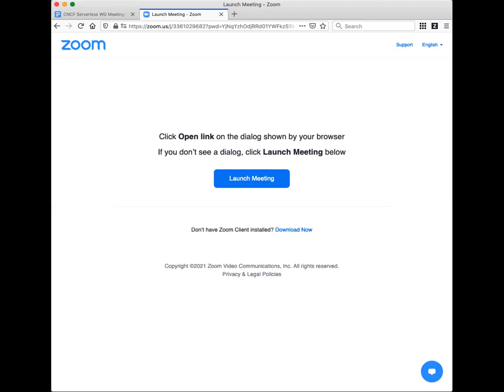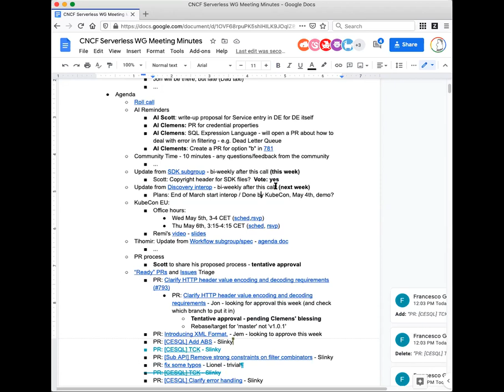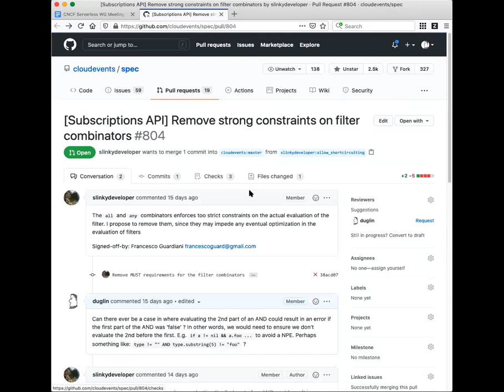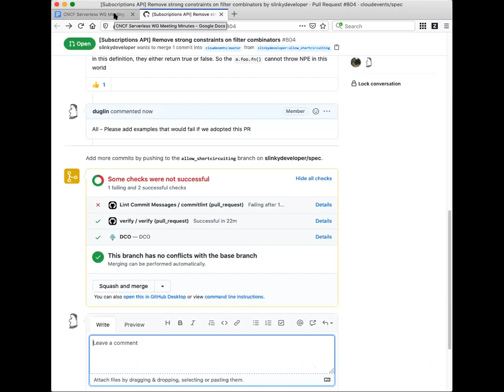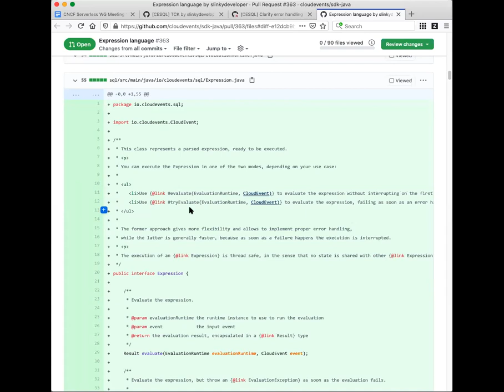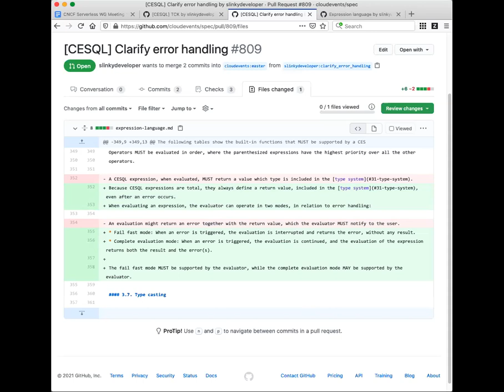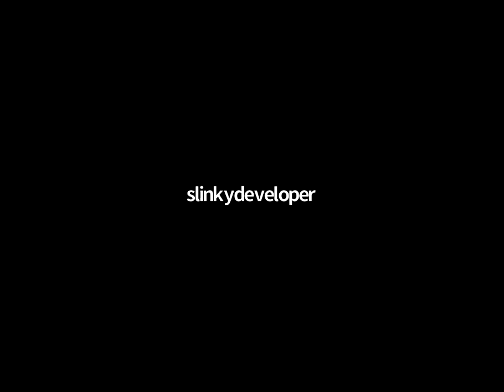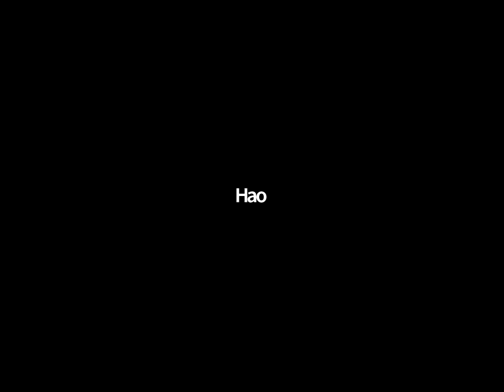CNCF Serverless WG 2021-04-22